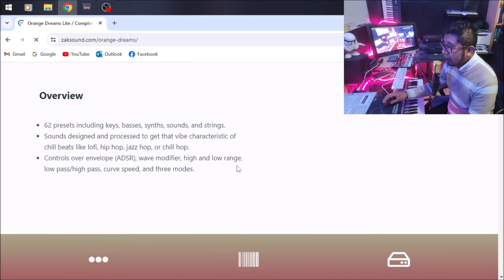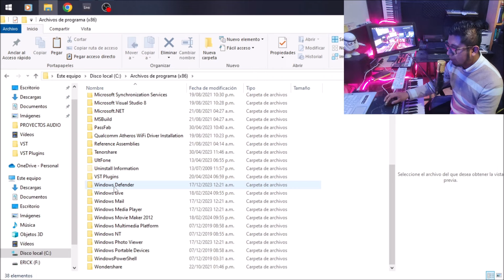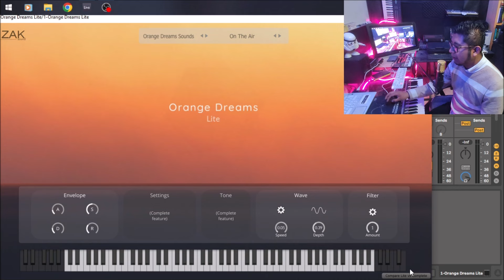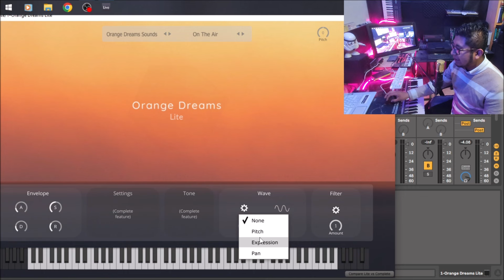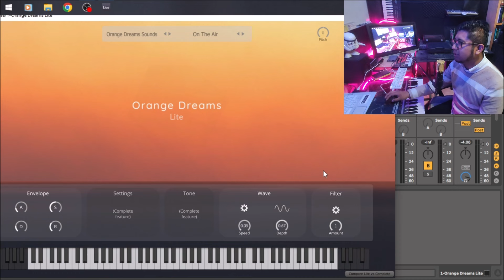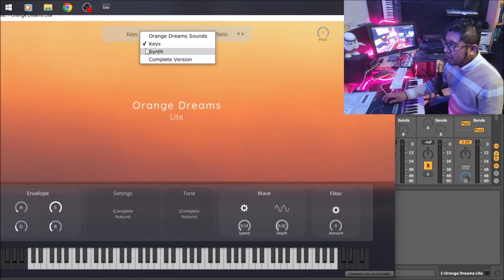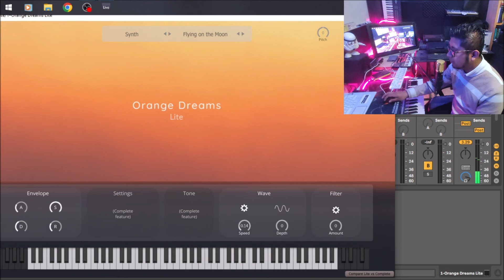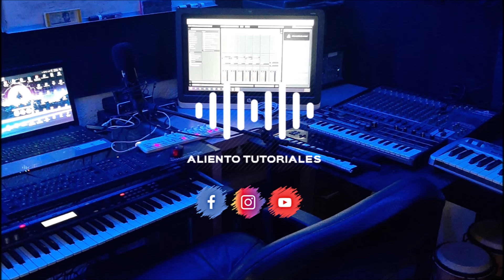ORANGE DREAM by ZAK SOUND | Tiene PADS, PIANOS, ORGANOS y MAS | TOTALMENTE GRATIS | VST REVIEW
Orange Dream en su versio Lite es un VST GRATUITO que cuenta con presets como pianos electricos, sintetizadores, pianos, pads análogos y mucho mas, en este video les muestro como pueden obtenerlos a través de la pagina oficial, además de que les muestro la instalación y las caracteristicas con las que cuenta este VST. Espero que este recurso les sea de mucha ayuda para sus proyectos y puedan usarlo en sus ideas musicales, si tienen alguna duda pueden dejarme sus comentarios en la parte de abajo. Si eres nuevo en este canal te invito a ver el contenido que ya tengo disponble.

Saludos!